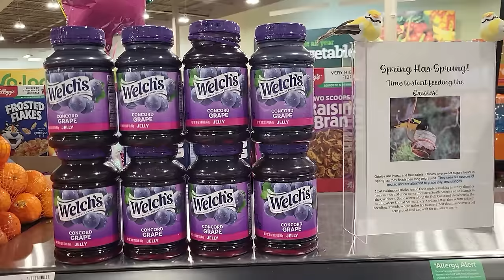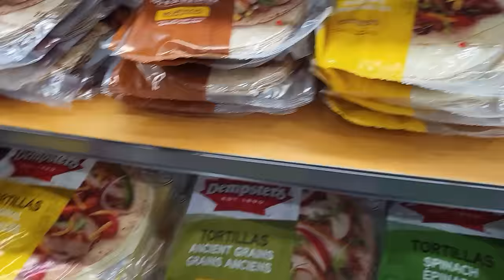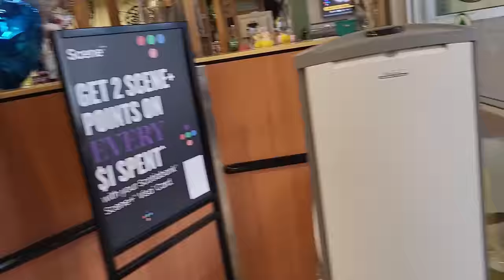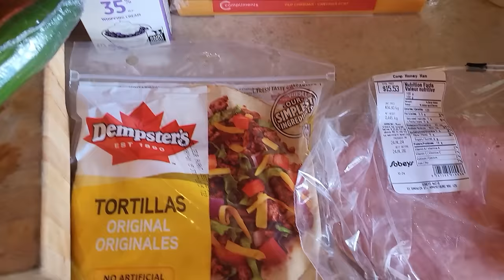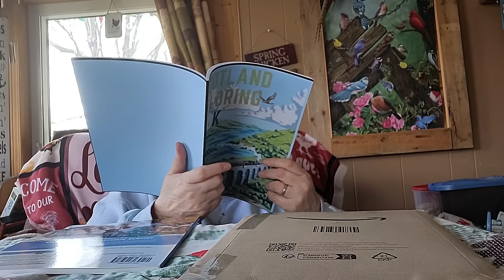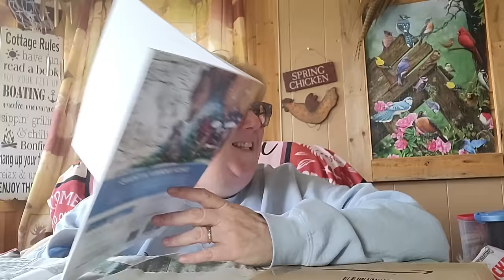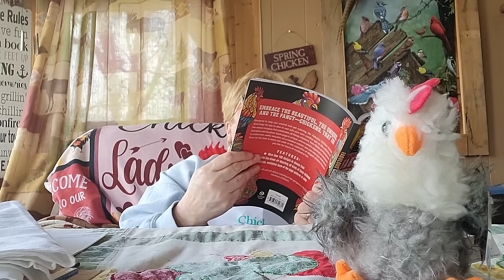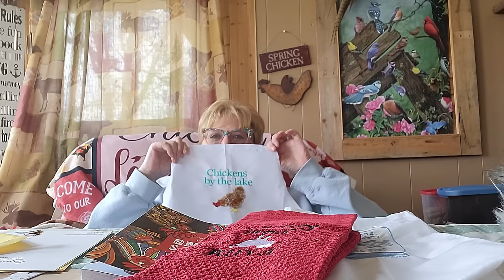SHOPPING CHICKEN TACO'S & SURPRISES!